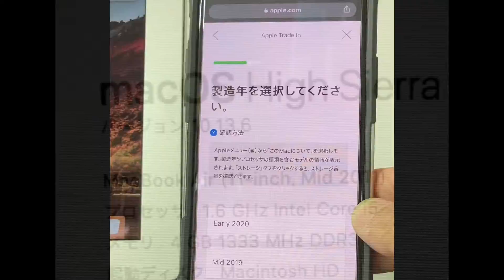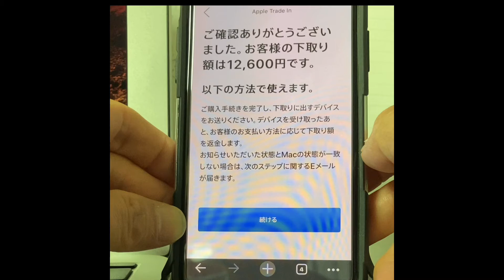【MacBookAir】10年使ったMacを下取査定してみた！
2011年製のMacBookAirの下取査定をやってみました！

10年前の品物の査定額は…!